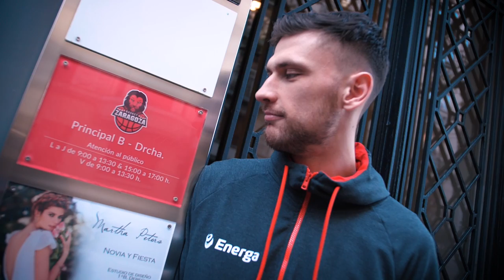Michał Michalak & Tomasz Gielo | Spacer po Saragossie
KOSZ KADRA - Reprezentacja Polski Koszykarzy.
Polish National Basketball Team.